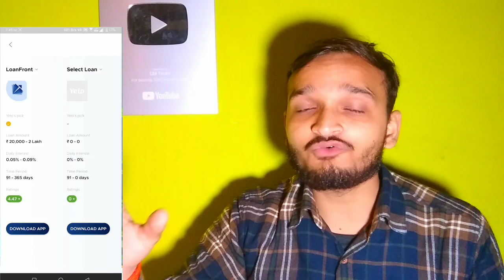लाखों ले लो इस Application से ,/ Yelo App Loan ,/ Personal Loan Instant Loan App | OM Tricks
Below are the some best financial services we are providing with YeLo App:
Online instant personal loans comparison
Multiple loan providing partners
Personal loans apply to our partners
Check and get all the information about Credit Cards
Check your free Credit Scores
Calculate all types of EMIs with our EMI Calculator
Open online saving accounts
Fixed deposit with our partners
Credit Card Payment app information
Check offers on SIP Account and Mutual Fund Investment details

Who can download the YeLo Loan App?
We are having partners from all over India (PAN India level). We show the right loan providing partner for you according to your location and mentioned amount.

Documents Required to Apply:
Must be an Indian Citizen.
Working Phone number.
Age: 18+